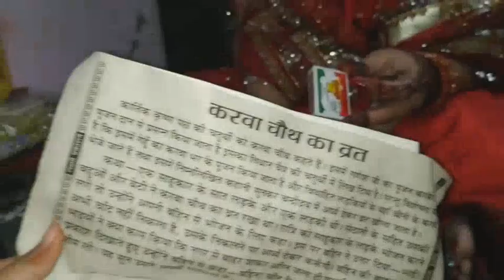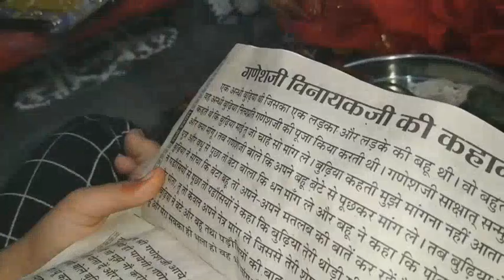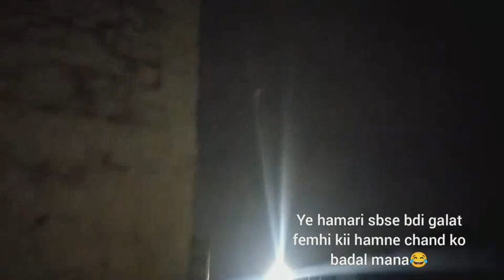☹️इस बार करवा चौथ पर चांद ने कराया बहुत इंतजार....🤕जब व्रत खोल लिया तब निकला चांद..!!